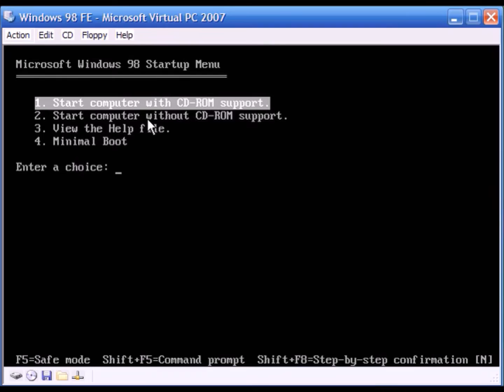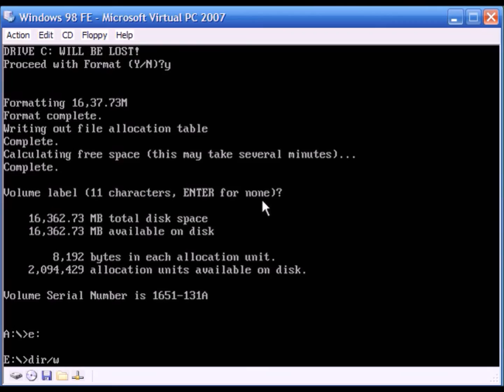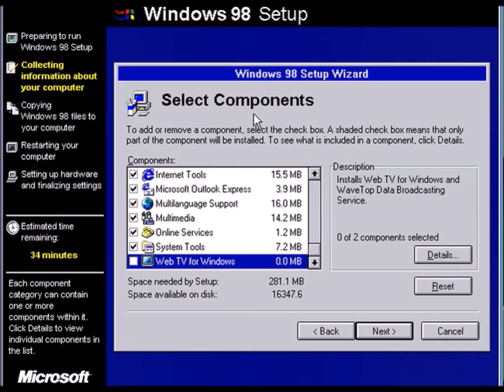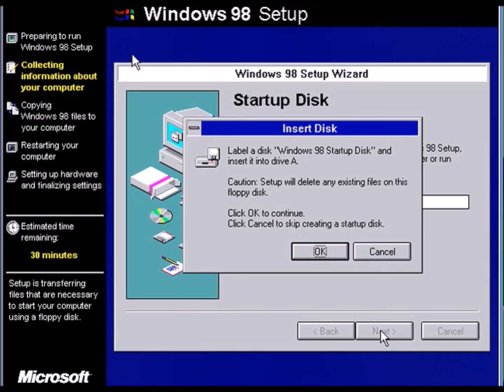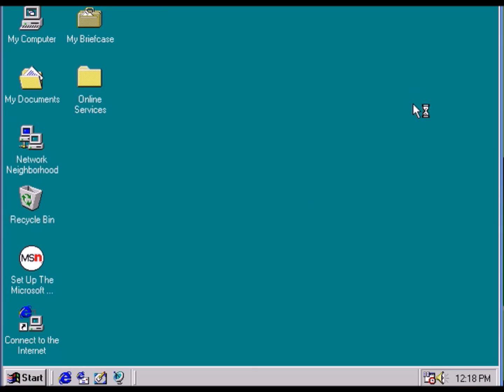Installing Windows 98 FE In Virtual PC 2007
I am trying To Install Windows 98 First Edition!!!
If you have ISO and IMG Files, Here's The Step to Install:
1. Insert Windows 98 (FE) Boot-Disk and Windows 98 FE CD-ROM
2. Type in "fdisk"
3. Type in "Format C:"
4. Type in "dir/w"
5. Type in "D: or E:" drive and then type in "setup.exe"
6. Type in Product Key: BBVM6-MTJYX-KVJQF-2WYDG-FDPPQ
7. Finish Installation
Regular Date:
2015/06/21

Song:
Three Days To Live
Playing With Danger
Cipher